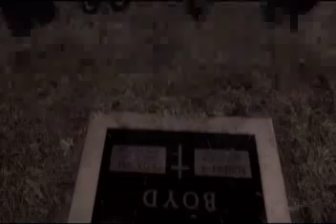Can't Say GoodBye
Written by: Robert Boyd
Produced by: Harland Media